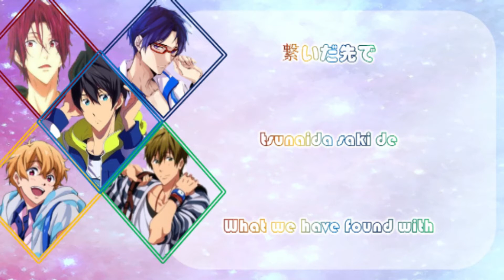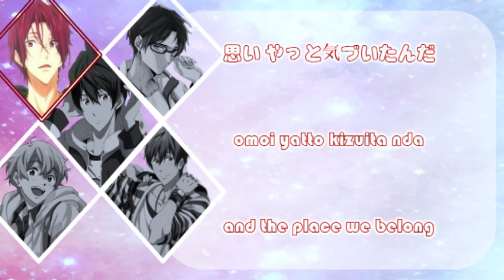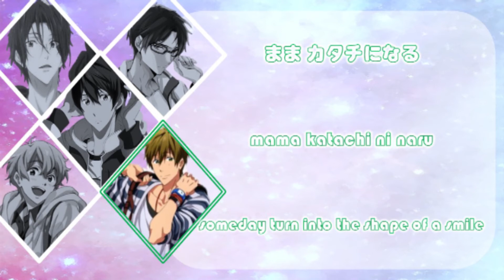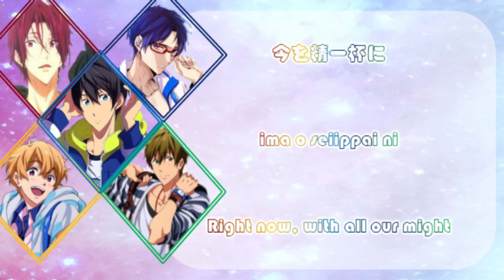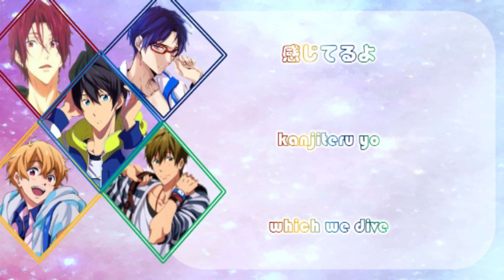Free!! - Ever blue(Romaji,Kanji,English)Full Lyrics